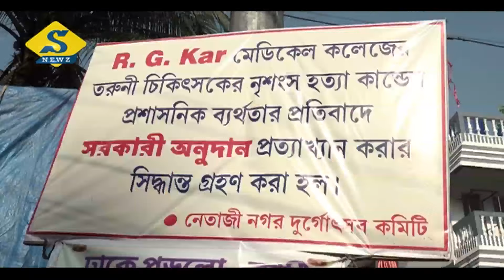উদ্বাস্তু : শিকড় ছেঁড়ার যন্ত্রণা নেতাজিনগরে